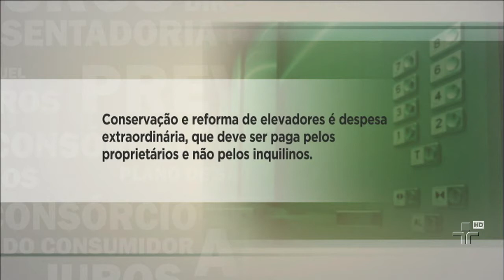Direito Imobiliário - Pronto Atendimento 11/05/2013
Barulho de vizinhos, obras fora do horário autorizado e problemas com garagem são alguns dos dilemas mais típicos de quem mora em comunidade. Direito Imobiliário é o tema deste Pronto Atendimento, que recebe o advogado Roberto Bolonhini Jr.